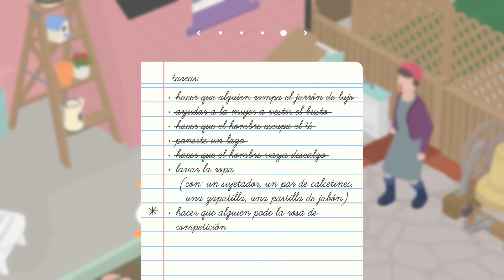El Pato Loco Rompe Todo | Untitled Goose Game 3 | Juegos Kairm Juega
Jugamos con el pato loco y esta vez hubo pelea de vecinos y pasamos todas las misiones

🛑 ¿Quienes somos ?